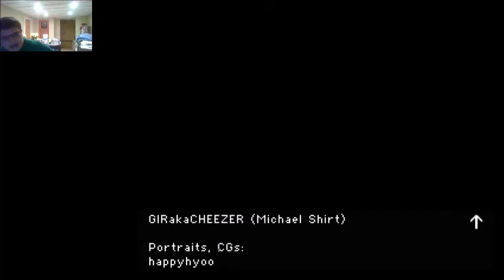Hey! We have the same sweatshirts! (Tess gameplay (full playthrough)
Yes! we do have the same sweatshirts!